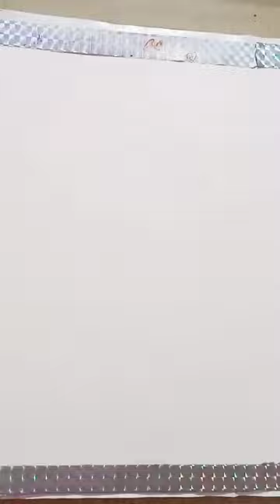Beautiful sunset scenery ||for beginners